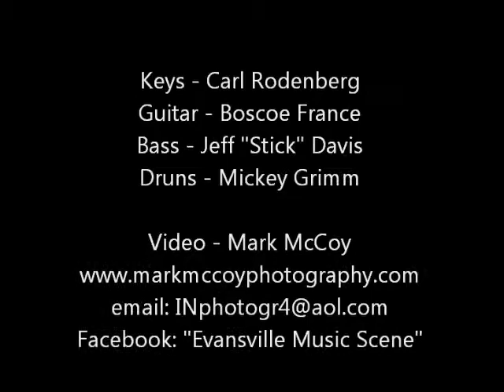Dales - St. James Infirmary.wmv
Some friends of mine got together and played a private party near Booneville on Sept. 3, 2011
Keyboard - Carl Rodenberg
Guitar - Boscoe France (of The Library Trio)
Bass - Jeff "Stick" Davis
Drums - Mickey Grimm
Thanks, and congratulations to Dale and his bride! It was a GREAT night!
**Note** Catch Boscoe with his band The Library Trio every Tuesday night at 8:00pm at Lamasco Bar & Grill on Franklin St. in Evansville. Join the regular crowd for some "Tuesday Night Blues"!